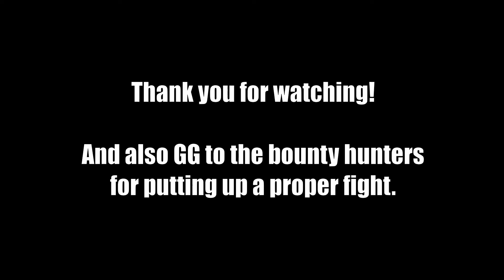"Divide and Conquer" - deZpe (FDL) vs a wing of bounty hunters | Elite Dangerous PvP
Fighting in ice rings while being outnumbered will always be one of my favorite activities in this game. Thanks for accepting the challenge CMDRs!